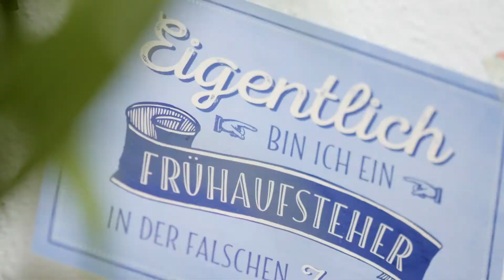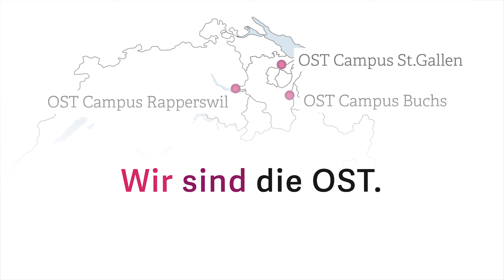Studieren Sie Pflege an der OST – Ostschweizer Fachhochschule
Cathalina Müller ist Künstlerin, Team-Playerin und Bachelor-Studentin in Pflege an der OST – Ostschweizer Fachhochschule. Sie legt viel Wert auf eine praxisnahe Ausbildung mit echten Zukunftschancen. Vor allem aber sind ihr die Menschen wichtig. Die verschiedenen Praktika in der Pflege haben ihr gezeigt, dass sie den kontinuierlichen Kontakt mit den Patientinnen und Patienten schätzt. Der Aufbau und die Pflege von Beziehungen bedeuten ihr in ihrem zukünftigen Beruf sehr viel - auch unter den Mitarbeitenden, zwischen Pflegefach- und Ärztepersonal zum Beispiel.

Cathalina ist sehr engagiert: Nebst ihrem Studium bietet sie Nothelfer-Kurse an und arbeitet teilweise für die Spitex. Da braucht sie auch Zeit um abzuschalten - ihr persönlich hilft dafür das Zeichnen.  Sie hat den richtigen Studiengang gefunden, um ihre beruflichen Träume zu verwirklichen.  Wer bist du?